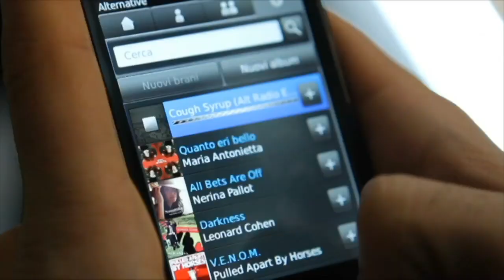Spot | BLACK BERRY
(spot tv - messaggio promozionale durante la trasmissione I LIKE U)
PRODUCTION: Hangry Dogs
YEAR: 2017